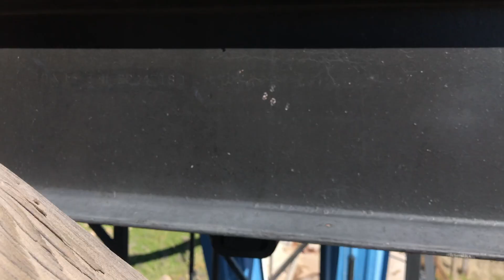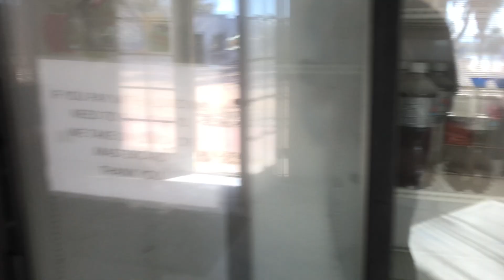Abandoned Arizona Waterpark.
Breakers Waterpark was located between Tucson and Phoenix and was closed after the owner could no longer afford the water bill. It became too costly to do any type of renovations to make the park sustainable. The property was purchased in 2019 and is now a maintenance yard.